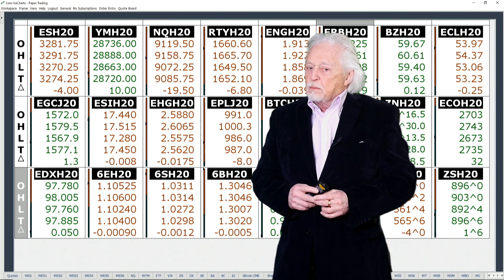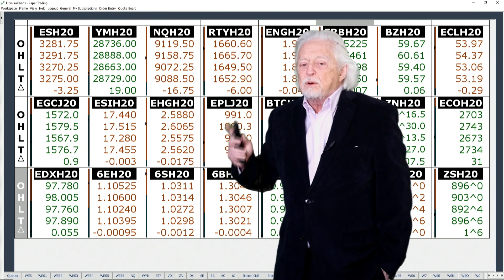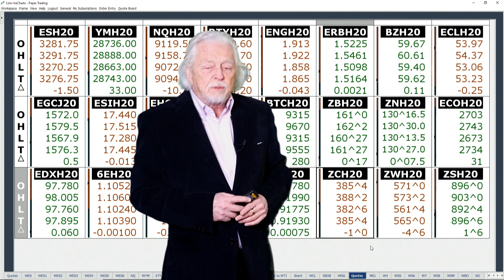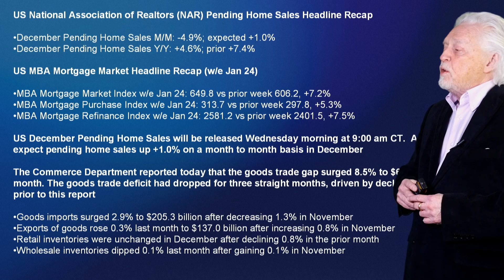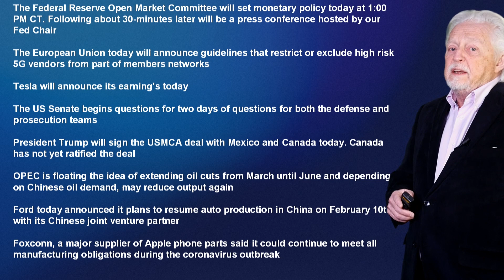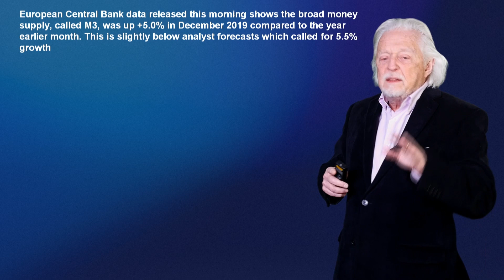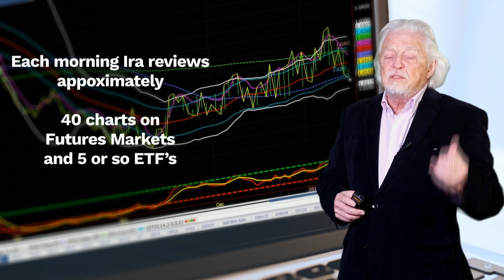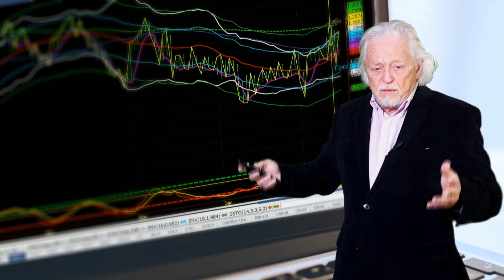Ira Epstein's Morning Flash Video for 1 29 2020